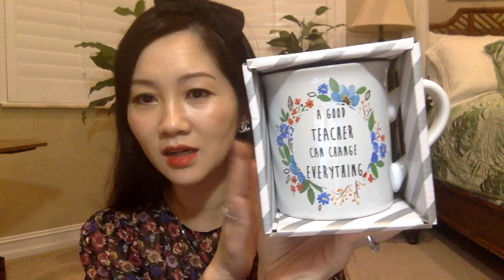周末有约｜收到的礼物，美国小学教育，我追的韩剧推荐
韩剧推荐
It's Okay to Not be Okay
DoDoSolSolLaLaSol